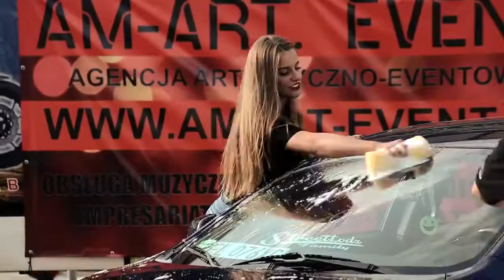Ekipa Streetlodz driftem w Atlas Arena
Ekipa Streetlodz driftem wbiła się do Atlas Arena